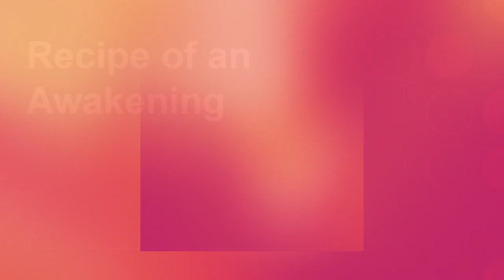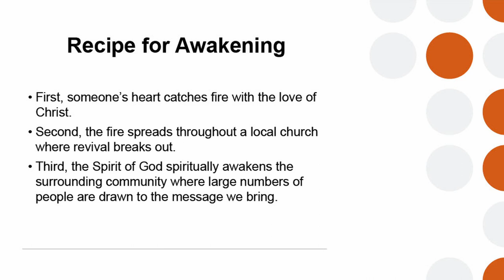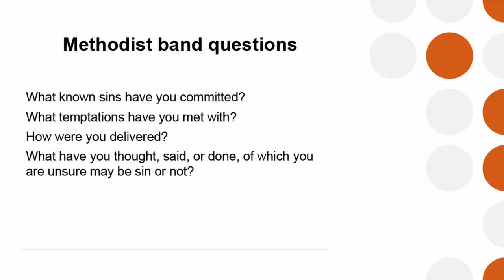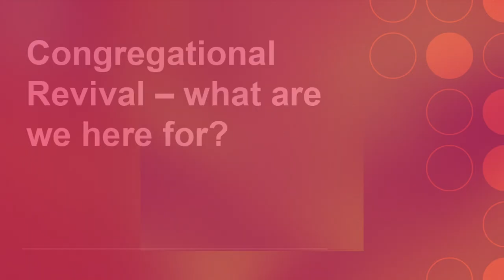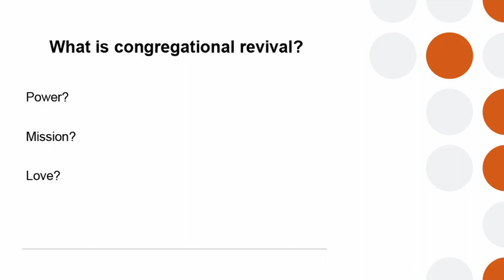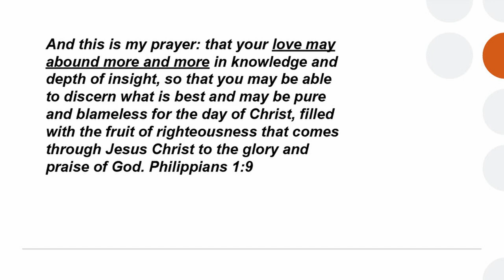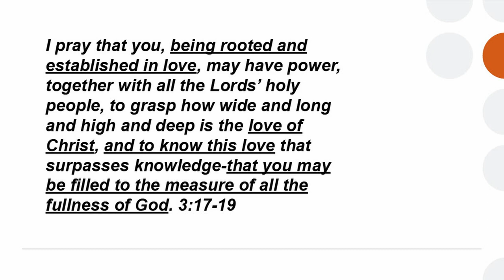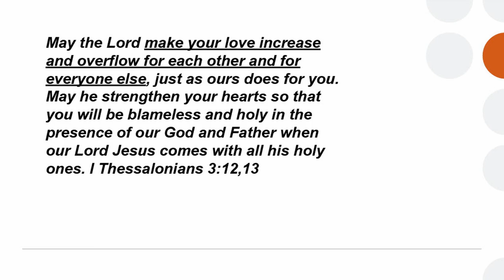Awaken - FFMC Sunday Message - April 28, 2024